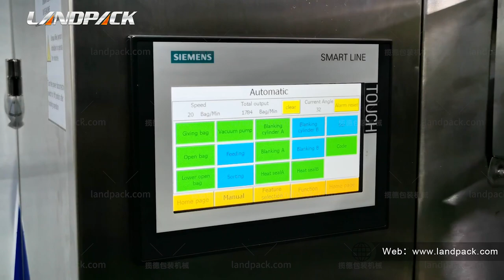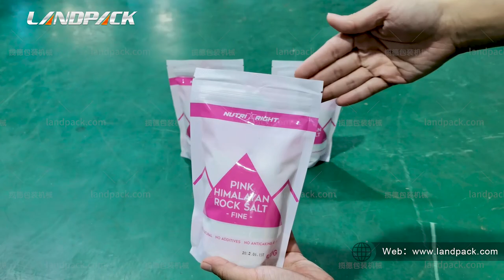Automatic Stand-Up Zipper Pouch Packing Machine With Rotating Measuring Cup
Model: LDSP-160C/ 210C

Application: Suitable for fully automatic packaging of zipper bags, stand-up bags, 3/4 side-seal bags and other prefabricated bags for various granular products, such as candy, melon seeds, chips, peanuts, nutlet , preserved fruit, jelly, biscuit, confect, camphorball, currant, almond, chocolate, etc.

Filling Range: 20g-1000g

Features:
1. The bag feeder is easy to place the bags with pressing-bag accessory.
2. It’s with imported gravity sensor to read whether there is product there .No product , not seal to save bag.
3. With color touch screen for simple operation.
4. The machine adopts Stainless steel 304 appearance, and some accessories are processed with acid and salt-resistant anti-corrosion treatment layer.
5. Majority of accessories will use 304 stainless steel and aluminium oxide ;
6. Optional accessories : inkjet printer, thermal printer, exhaust air, punching and ect.

Parameter:
Model: LDSP-160C/ 210C/ 260C
Bag Type: 3-side, 4 side sealing bag, stand-up bag, handbag, spout bags, zipper bag, compound bag, etc.
Bag Size : 70-230mm * 80-300mm (L*W)
Filling Range: 10g - 3kg
Packing Speed: 20-50bags/min (speed is determined
by the product filling quantity)
Work Flow: 1.Giving bag    2. Pick up the bag(coding)     3.Open the bag up and down   4.Filling    5.Heating sealing     6.Output of product
Collocation: Screw metering,screw elevator

zipper pouch packing machine, zipper packing machine, automatic stand-up zipper pouch packing machine